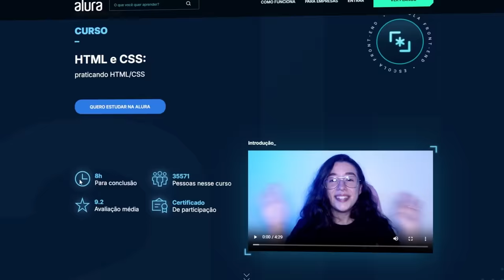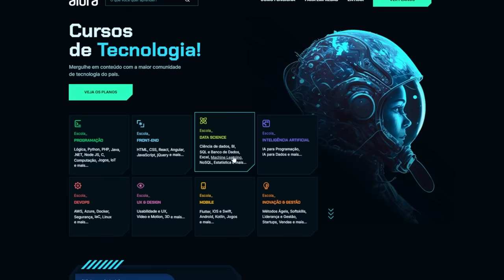O jogo do CELLBIT tá com PROBLEMAS, mas no geral o jogo é BOM? (Enigma do Medo Demo)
O jogo do cellbit é bom?

➤ PSN: hadessama94

00:00 O jogo
03:35 Os problemas
07:19 O jogo e o combate
09:48 Isso ficou muito bom
11:32 Feedback (pode melhorar)
14:15 Veredito da beta